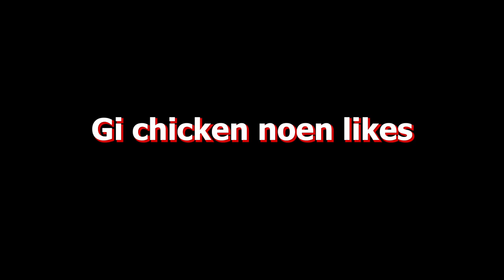Chicken Lead the DUO - En like = én stemme = Én comment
Add meg/Join▼